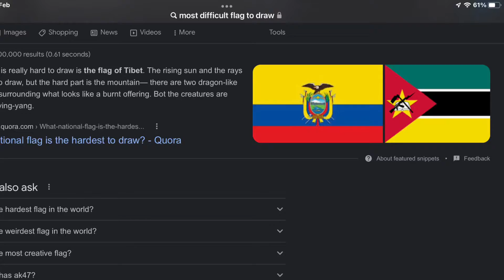Is this the most difficult flag to draw?! Tibet